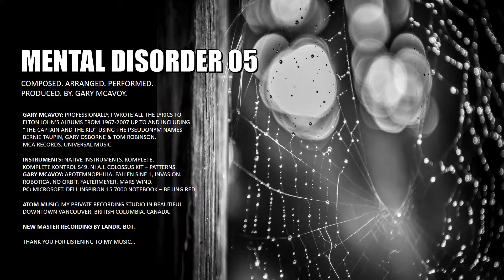Mental Disorder 05